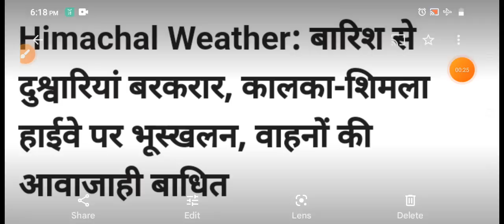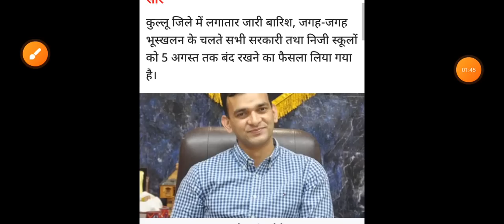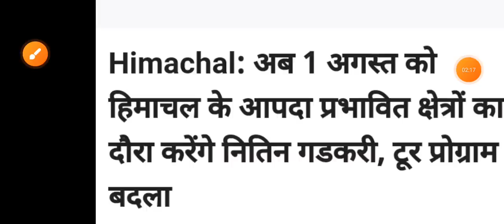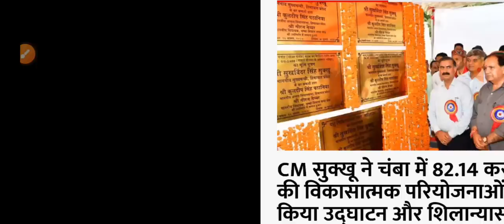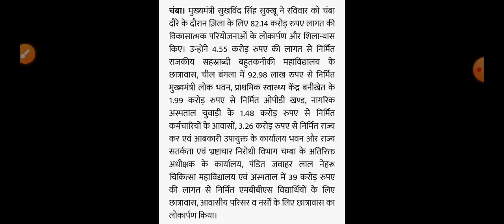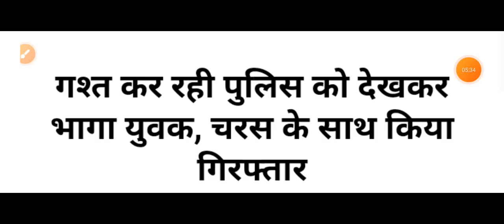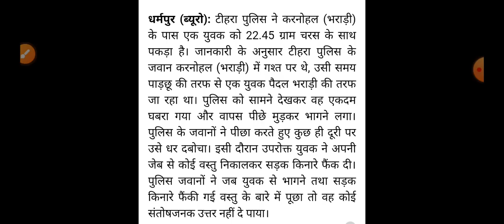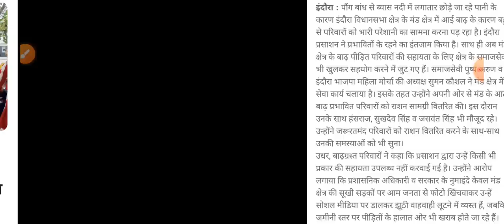हिमाचल,शाम 5 बजे की TOP 10 ताजा खबरें,Himachal Pradesh Breaking News